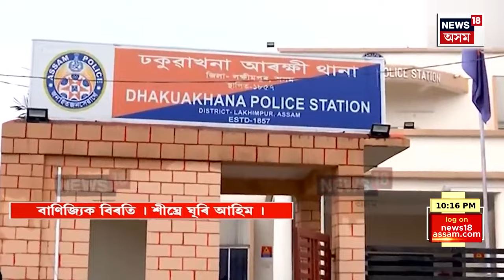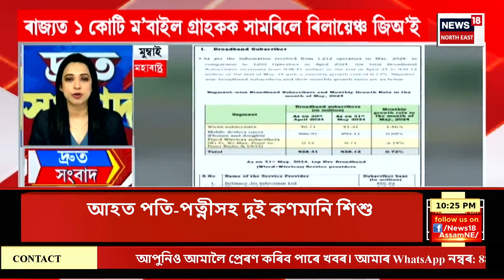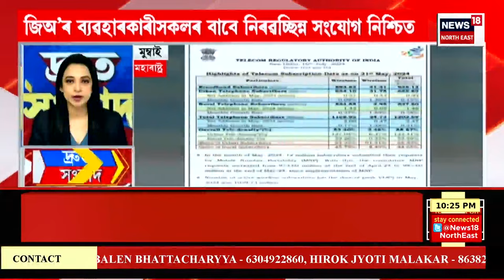SPEED NEWS | গোৱালপাৰাত আৰক্ষীৰ এনকাউণ্টাৰ | আৰক্ষীৰ গুলীত গুলীবিদ্ধ দুই অভিযুক্ত | Assam Encounter